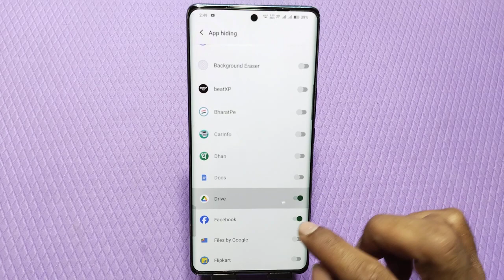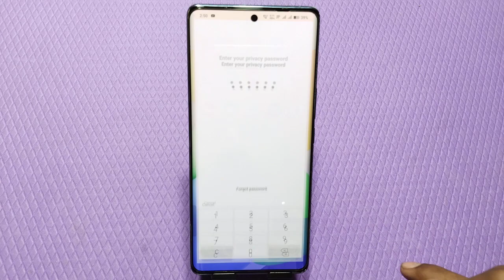Vivo V30 Pro Mein Apps Hide Kaise Karen , Hide Apps In Vivo V30 Pro ,Vivo V30 Pro Apps Hide Setting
How To Hide Apps In Vivo V30 Pro,
Vivo V30 Pro Mein Apps Hide Kaise Karte Hain,
How To Hide Apps Setting In Vivo V30 Pro,
How To Enable Hide Apps In Vivo V30 Pro,
How To Hide App Lock In Vivo V30 Pro,
Vivo V30 Pro Mein Apps Hide Karna Sikhen,
Vivo V30 Pro Apps Hide Kaise Karte Hain,
Vivo V30 Pro Mein App Hide Karen,
Hide App In Vivo V30 Pro,
Vivo V30 Pro Hide App Setting,
How To Hide And Unhide App In Vivo V30 Pro